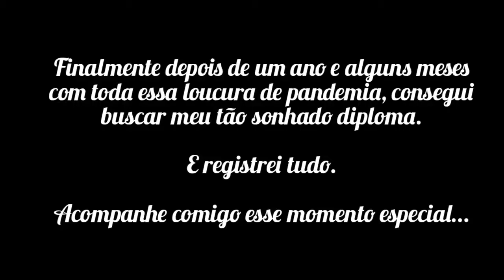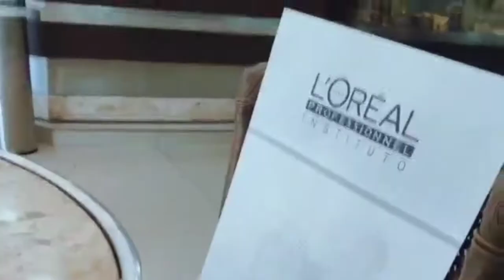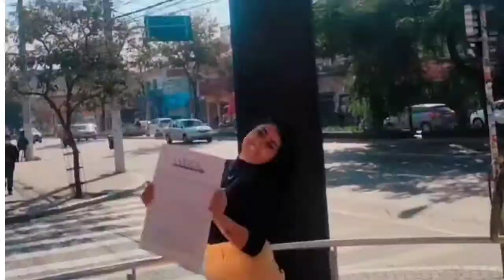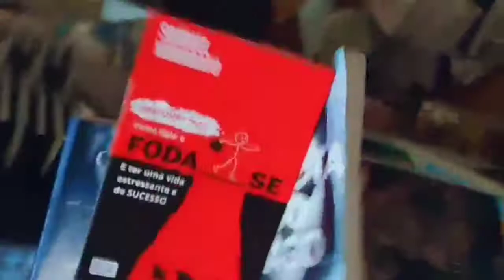Vlog Diploma L'Oréal e último dia de L'Oréal Butantâ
O dia que fui pegar meu Diploma e último dia de L'Oréal Butantã... 23/07/21

Só para você entender me formei um tempo atrás mas com pandemia e essa loucura toda não consegui pegar meu Diploma antes, e dia 23 sexta finalmente consegui um tempinho para ir retirar e óbvio gravei tudo para você acompanhar comigo. É uma coisa importante para mim e quis compartilhar com você. Bora acompanhar.. 😻

E comente o que você achou.

Até mais,

Marcelly Mendonça